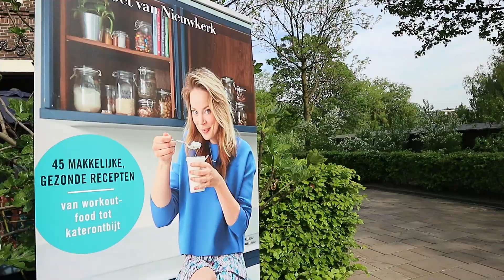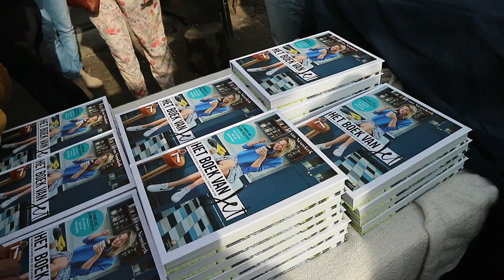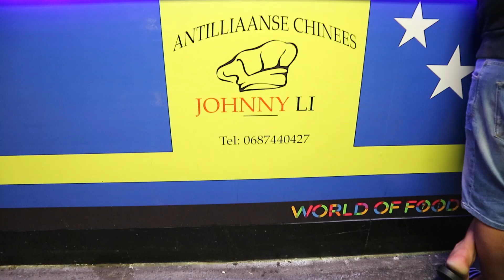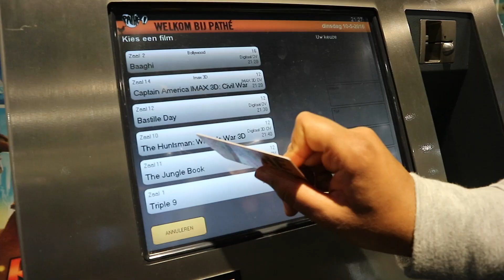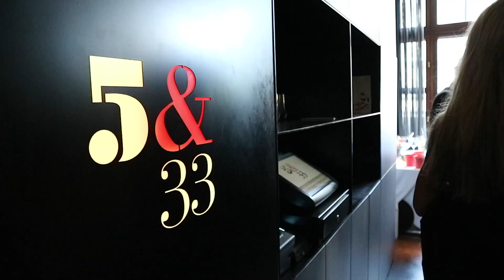WAAROM ZO AWKWARD? (+ EVENT COS, H&M EN MOROCCANOIL) - Jamie Li VLOG #14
Yo, leuk dat je kijkt naar een nieuwe video! Vlog #14 alweer. Iedere week geef ik je een kijkje in mijn leven. Mijn leven als eigenaresse van QUARTER magazine, journaliste, columniste, mode- en beautyspecialist, moeder van twee zoontjes en shopaholic. Wat een drukke week! Bijvoorbeeld: events bijwonen van Cos, H&M en Moroccanoil. De auto naar de garage brengen, kinderkleding shoppen voor de boys bij Minimarkt, een nieuwe fiets uitzoeken bij Van Moof, even naar de Ikea, cocktails drinken bij 5&33 met vriendin Stefanie en nog veel meer. Kijk je weer mee?

Over mij
Hi, leuk dat je kijkt! Mijn naam is Jamie Li, ik ben 29 jaar, woon in Amsterdam en moeder van Lenny en Kay. Sinds 2007 schrijf ik columns over mijn leven en over wat mij dagelijks bezighoudt. Inmiddels worden ze zo goed gelezen, dat mijn website mijn main job is geworden, yay! Elke woensdag vind je op quarter-magazine.com een nieuwe column en iedere maand een Style & Coffee interview met een bekende man. Verder: ik kom uit de bladenwereld (5 jaar mode- en beautyjournaliste geweest voor bekende glossy tijdschriften) en die liefde voor print zal nooit over gaan. Vandaar dat ik naast Quarter magazine nog steeds werk als freelance journaliste.

In mijn video’s:
In mijn wekelijkse vlog vind je het verlengde van mijn columns: een kijkje in mijn leven. Dat houdt in, alles over mijn werk, ik neem je mee naar de leukste beauty- en mode events, chillen met mijn zoontjes Lenny en Kay, tips over mode, beauty en bakken, achter de schermen bij interviews met BN’ers, hotspots en vooral heel veel fun.

Iedere maandag om 9.00 uur een nieuwe vlog! Daarnaast probeer ik zoveel mogelijk extra video’s te publiceren. Zoals de 15 Random Questions!

Wil je iets weten? Stel je vraag en ik doe mijn best zo snel mogelijk te antwoorden. Bedankt als je kijkt!

Liefs,

Jamie Li